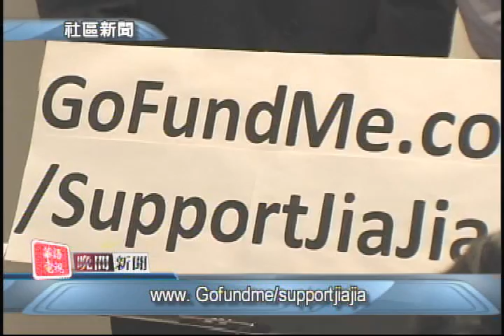華語電視 晚間新聞 01/07/2016